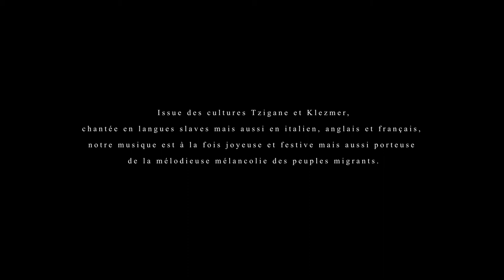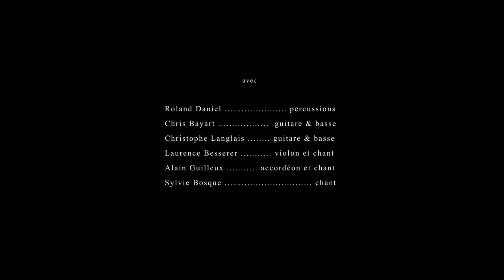Ivouchki - Chants et musiques des pays de l'Est - Wiker bouge ta maison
Le groupe Ivouchki vous propose un petit voyage musical en Europe de l'Est en exclusivité pour la communauté WiKer.
Belle découverte !